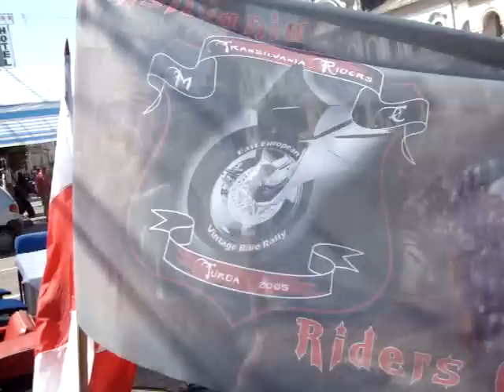Întâlnirea Est-Europeană a motocicletelor de epocă - Turda, 2009 (pregătiri 3)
Întâlnirea Est-Europeană a motocicletelor de epocă de la Turda, România, 25 iulie 2009

Ultimele pregatiri